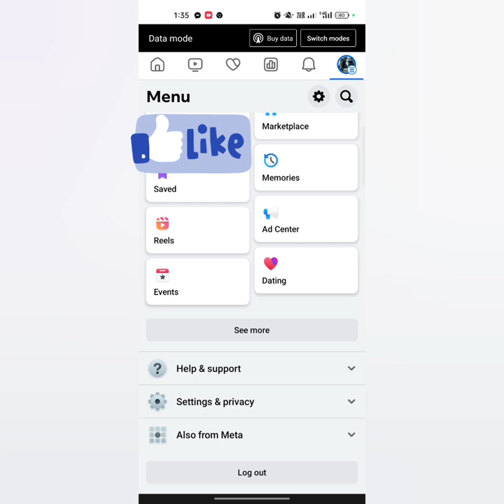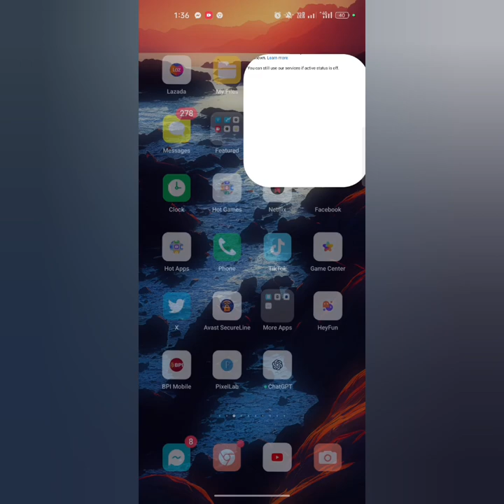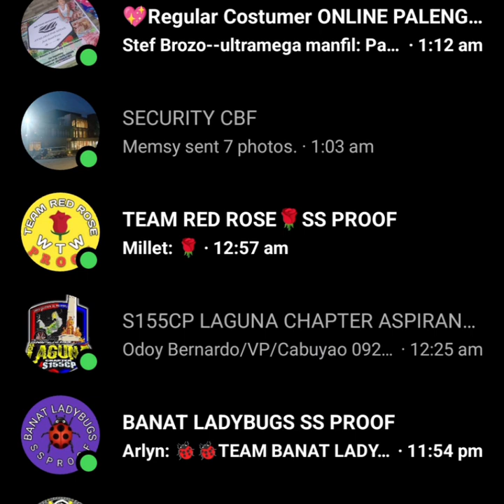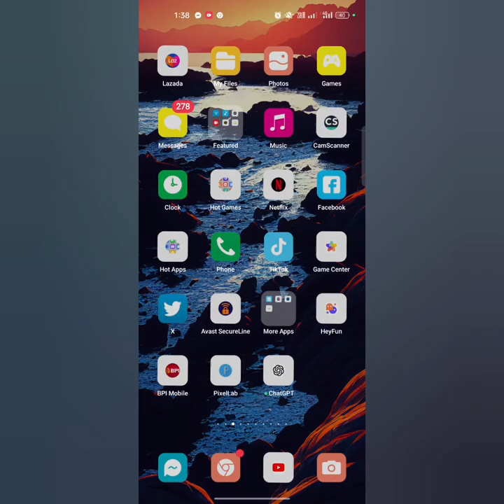PAANO HINDI MALALAMAN NA ONLINE KA SA MESSENGER AT FACEBOOK MO?